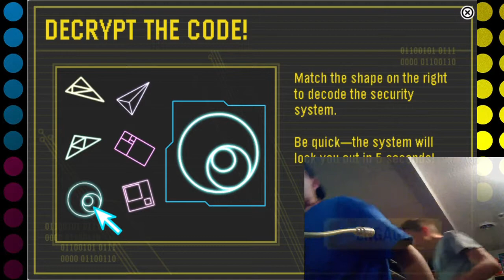PAIN PIG: Part 4- Paddle Panic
The epic battle continues! This time we block our vision with a ping pong paddle.